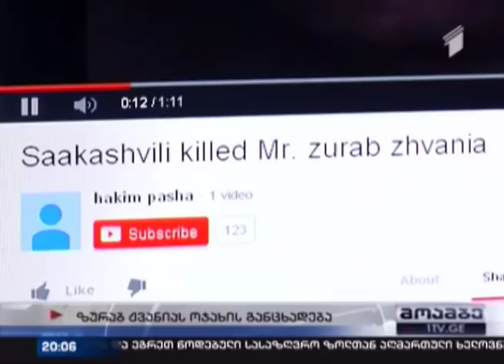პასუხი ყოფილ პრეზიდენტს - ჟვანიას ოჯახი ექსპრემიერის გარდაცვალების უცნობ დეტალებს ასაჯაროებს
სიცრუე და თემის პოლიტიზირების მცდელობა - ასე ეხმაურება ნინო ქადაგიძე-ჟვანია მიხეილ სააკაშვილის იმ განცხადებას, რომლის მიხედვითაც, ის მეუღლის გარდაცვალების შემდეგ, პრეზიდენტისგან თითქოს თანხას ითხოვდა. ყოფილი პრემიერ-მინისტრის მეუღლე 9 წლის წინ მიხეილ სააკაშვილთან და ზურაბ ადეიშვილთან გამართულ შეხვედრებს იხსენებს და რეზონანსული საქმის საეჭვო გარემოებებს ასახელებს. მათ შორისაა ფოტო ჟვანიას სახეზე არსებული დაზიანებით, რომელიც, ოჯახის მტკიცებით, 2005 წელს მასალებიდან გაქრა. შეფასებები კეთდება FBI-ის ცნობილ დასკვნაზეც, რომლის ქართულ ვერსიას ზურაბ ჟვანიას ძმა ეჭვქვეშ აყენებს და ჟვანიასა და სააკაშვილს შორის დაპირისპირებაზე საუბრობს. დღის ბოლოს სპეციალურ განცხადებას ავრცელებს "ნაციონალური მოძრაობაც", რომელიც რეზონანსულ საქმეზე ნდობის ჯგუფის შექმნას ითხოვს.
ნიკა მოლოდინაშვილი მოგვიყვება ვრცლად ბრიფინგზე, რომელსაც ზურაბ ჟვანიას მეუღლე, დედა, ძმა და მეგობრები ესწრებოდნენ.